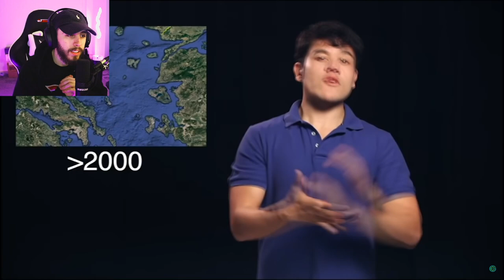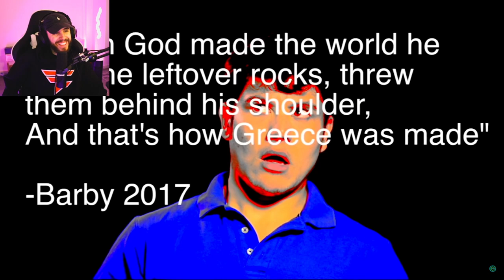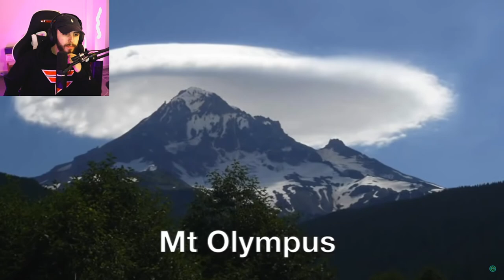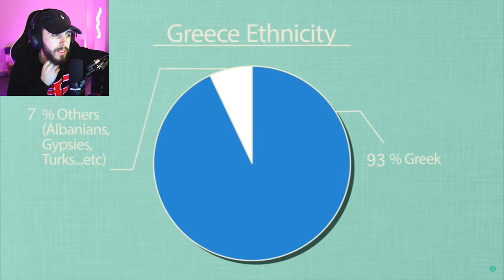Geography Now! Greece REACTION!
Geography Now! Greece